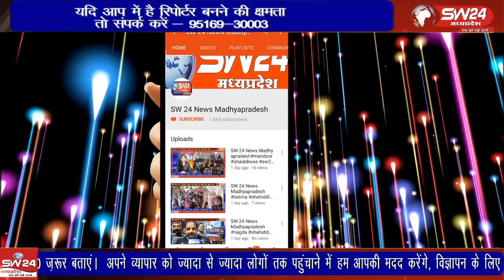अहीर यादव समाज की महिलाओं द्वारा गणगौर का पर्व हर्षाेल्लास से खरगोन के सब्जी मंडी गार्डन में मनाया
खरगोन शहर में अहीर यादव समाज की महिलाओं द्वारा गणगौर का पर्व हर्षाेल्लास से खरगोन के सब्जी मंडी गार्डन में मनाया गया